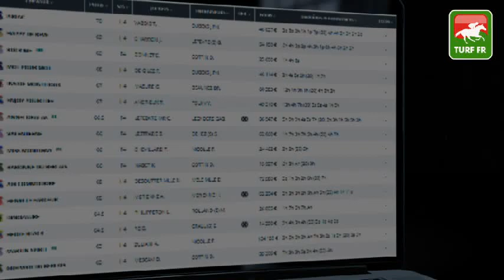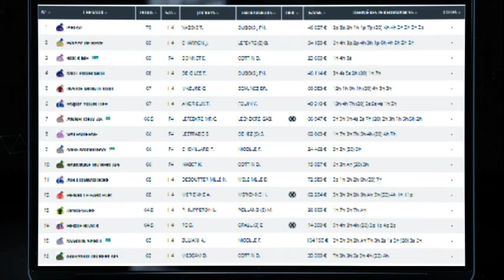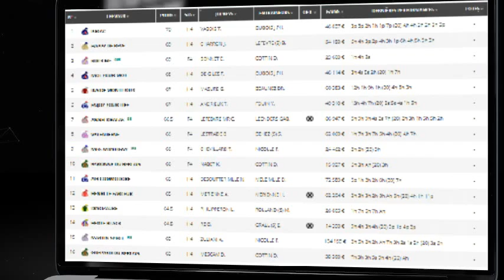Minute Quinté TURF FR : PRIX SANTO PIETRO - Jeudi 21 octobre 2021 - PARIS AUTEUIL 🏇 PMU #256900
🥇 Retrouvez le pronostic exclusif de notre expert Turf Lucius Simenon pour le PRIX SANTO PIETRO le Jeudi 21 octobre 2021 à l'hippodrome de PARIS AUTEUIL en France.

✅ NOS LOGICIELS TURF :
✔️ Logiciel TURF INFO Professionnel Edition: